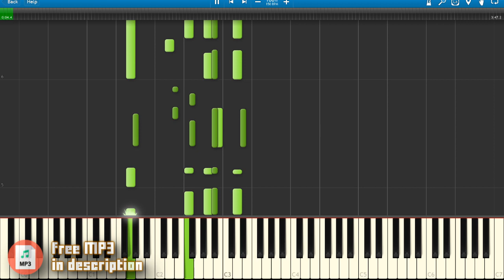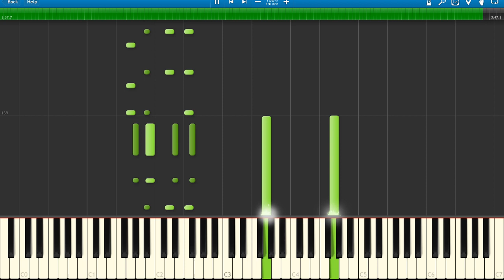♪ Actor's Anteroom - Melty Blood Character Select piano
This is my Melty Blood Actress Again Actor's Anteroom piano tutorial. Melty Blood has the best Character Select theme so I made this piano cover for you all to enjoy and learn. If you want to learn how to play Actor's Anteroom on piano this video shows all of my MIDI note inputs with Synthesia. This is my personal interpretation of the original music so I recommend using this as inspiration instead of feeling the need to play EXACTLY like I do.

The sheet music is an easier version of the song so you know the fundamentals and structure of the song. It's basically what I think about when I'm playing and I use my own extra touch to fill it out. I feel this approach opens the door for musicians of all skill ranges to learn!

If you have any questions please ask me in the comments or on my Discord server. I'm happy to help. Thanks!

Melty Blood Actor's Anteroom piano MP3

Willfox's Keyboards
⮞ Yamaha DX-7 Reface
⮞ Yamaha MX49
⮞ Casio CT-X 3000
⮞ Yamaha P-125